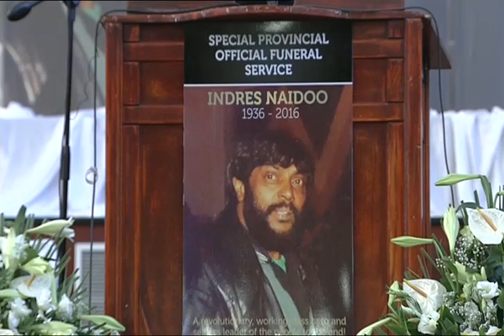Indres Naidoo Special Provincial Funeral, 10 January 2016